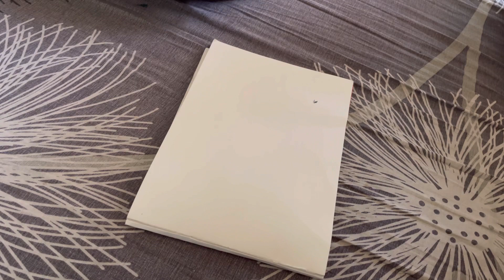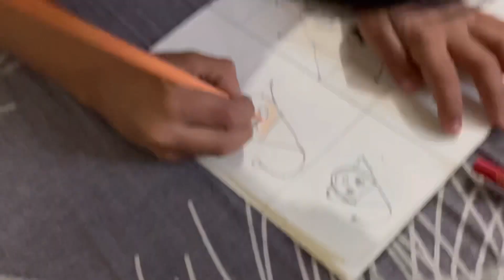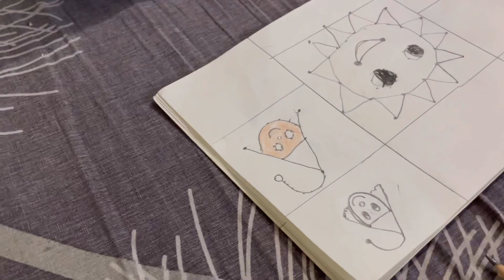Aniket shinde art Sketching Class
GOOD NEWS!! Now you can learn Drawing in Just Rupees 299/-(1 Months), and Rupees 2999/-(1 Year).

Support Me: Phone Pe | Paytm : 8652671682